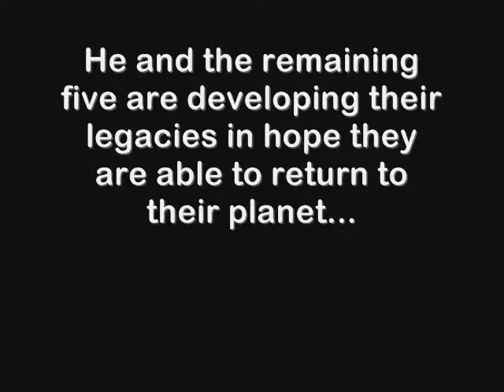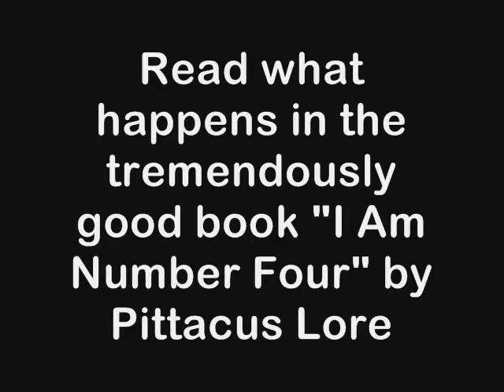I am number four book trailer